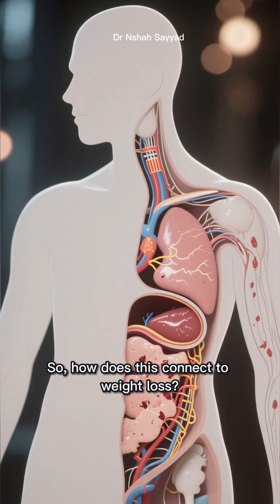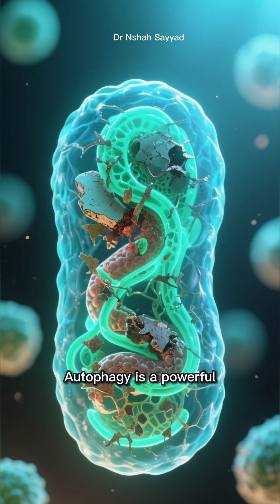How to Trigger Autophagy for Weight Loss: A Beginner’s Guide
Can you actually "clean" your way to a leaner body? In this video, we dive deep into the science of autophagy and weight loss to see if this cellular "self-eating" process is the ultimate hack for shedding pounds and improving metabolic health.
Many people use intermittent fasting or the keto diet to trigger autophagy, but how does it actually impact fat burning? We explore the relationship between cellular repair, insulin sensitivity, and how to effectively activate these pathways to reach your fitness goals.
What you’ll learn in this video:
What is autophagy and how does it work at a cellular level?
The connection between autophagy and stubborn fat loss.
How to trigger autophagy through fasting, exercise, and nutrition.
The difference between simple calorie restriction and cellular recycling.
Practical tips to maximize your metabolic health.
If you’re interested in biohacking, intermittent fasting, or longevity, this deep dive into autophagy will give you the tools you need to optimize your body from the inside out.